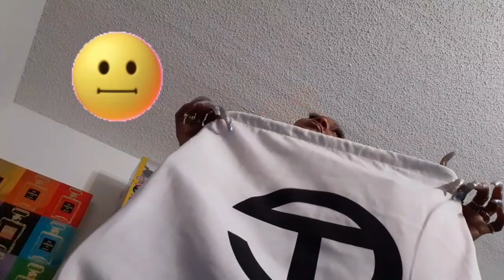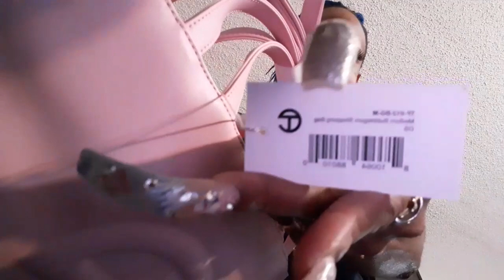Telfar.. unboxing.. purchase THOUGHTS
I adore the bag. wish didn't take wo long to receive but arrived just in time for valentine's day